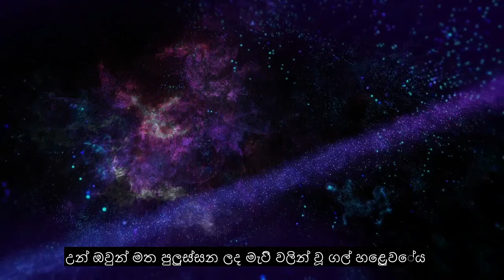105 වන පරිච්ඡේදය අලියා, ලස්සන අල් කුර්ආනය පාරායනය, 90+ භාෂා උපසිරැසි